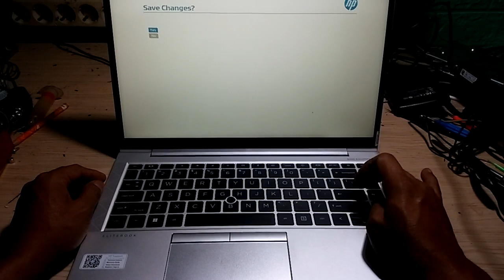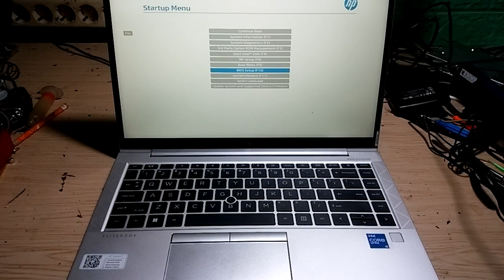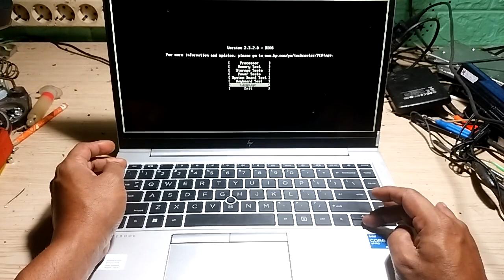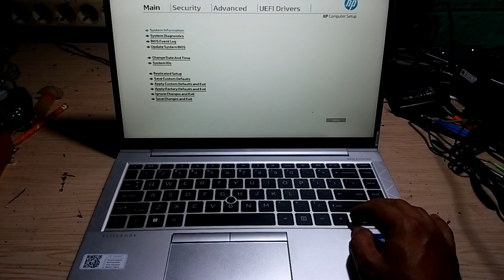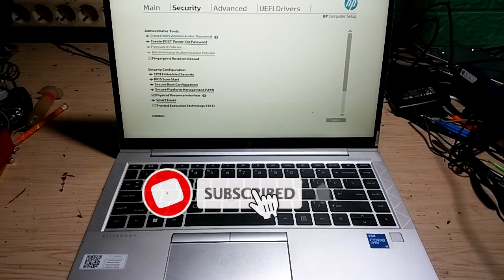Cara masuk setup bios laptop HP Elitebook 840 8g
Di video ini saya bahas tentang Cara masuk setup bios laptop HP Elitebook 840 8g